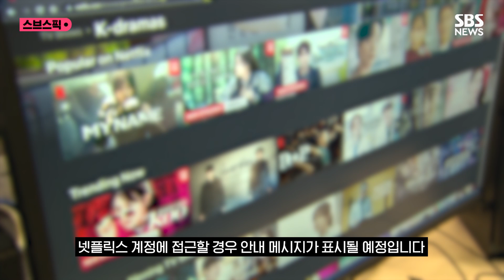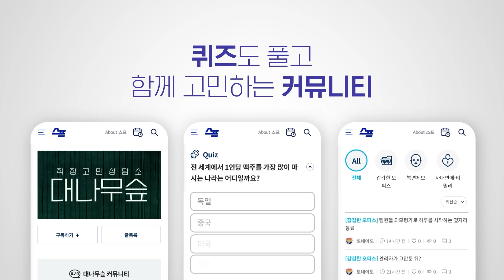넷플릭스 공유비, 국내 상륙…"같은 집 살아야 면제" / SBS / 스브스픽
앞으로 국내에서도 넷플릭스 계정을 다른 사람들과 공유하면 추가 요금을 내야 합니다.

넷플릭스는 오늘 홈페이지를 통해 "넷플릭스 계정의 이용 대상은 회원 본인과 함께 거주하는 사람, 즉 한 가구의 구성원"이라며 이 같은 내용의 새로운 계정 공유 방침을 공지했습니다.

새 방침에 따라 넷플릭스 회원과 같은 가구에 속하지 않는 이용자와 계정을 공유하려면 매달 5천 원을 추가로 내야 합니다.

계정 공유 제한은 점진적으로 진행되는데, 회원과 같은 가구에서 살지 않는 외부 이용자나 외부 디바이스가 넷플릭스 계정에 접근할 경우 안내 메시지가 표시될 예정입니다.

넷플릭스는 회원들이 가입 때 동의한 개인정보 취급 방침에 따라 IP 주소, 디바이스 ID, 계정 활동 등 정보를 활용해 이용자가 회원과 같은 가구에 사는지를 확인할 것으로 전해졌습니다.

최근 넷플릭스뿐 아니라 디즈니 플러스도 계정 공유 제한 정책을 도입하고 있어 다른 OTT 업체들에 어떤 영향을 미칠지 관심이 모이고 있습니다.

( 구성 : 김도균, 편집 : 이효선, 제작 : 디지털뉴스편집부 )